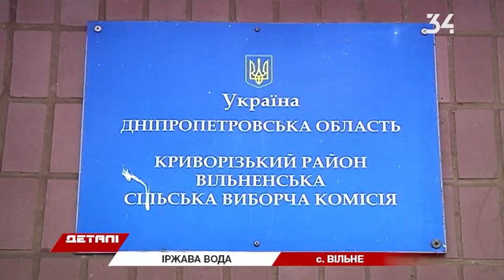В селе Вольное у жителей из кранов течет ржавая вода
Ржавая вода вместо питьевой. В квартирах в селе Вольное, вблизи Кривого Рога, из кранов течет рыжая вода. И так уже больше месяца.
В чем проблема и что говорят в водоканале - расскажет корреспондент 34 телеканала.